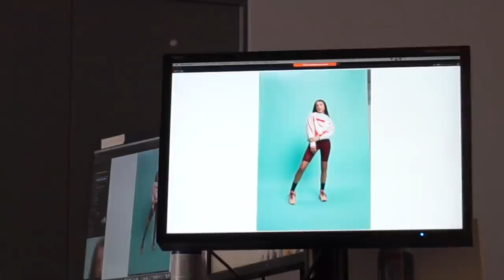Modeling for DICKS SPORTING GOODS in Chicago! vlog w/ brother & his gf)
Instagram~ @baileydedrick
TikTok ~ @BaileyDedrickk
Fashion IG ~ @baileydedrick.wears

I’m Bailey Dedrick, a 15-yr-old teen based out of the mid-west!  I’m currently going into my sophomore year of high school and plan to attend college after I graduate. I've also posted a lot of videos about pulling an all nighter, vsco girl things, hauls, shopping hauls, clothing hauls, drive with me videos and birthday videos!

xoxo~Bailey